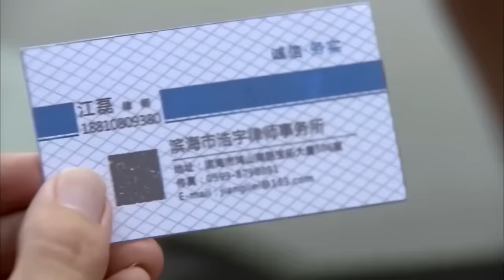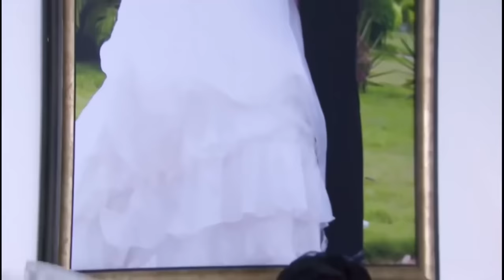The angry CEO not only fired her, but slapped her because she yelled his secret out in the public!!